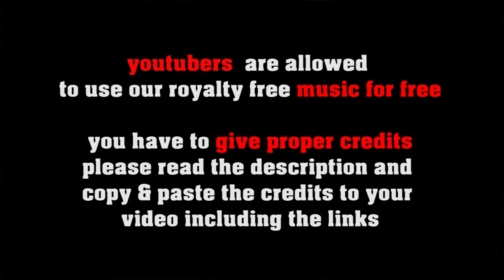Song For Merida free celtic music, no copyright scottish/ irish folk ballad by freesoundmusic.eu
great slow and romantic folk ballad isnspired by the music of Scottland and Ireland

FREE LICENSE (only for youtubers):
BUT you have to give credits in the video description as follows:

copy & paste
SONG FOR MERIDA

1. Choose the music you like best for your clip
2. convert the video to mp3
3. sync the mp3 to your clip
4. upload your video to your channel
5. add song title and the link to the music clip on our Freesoundmusic channel in your description.